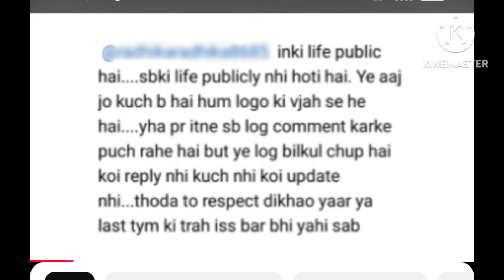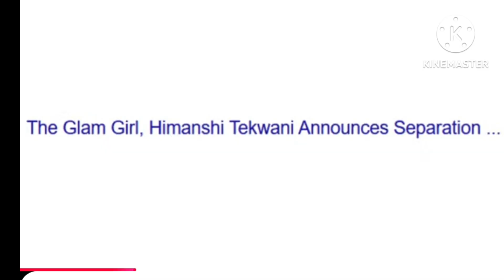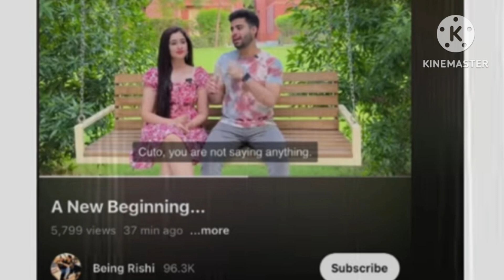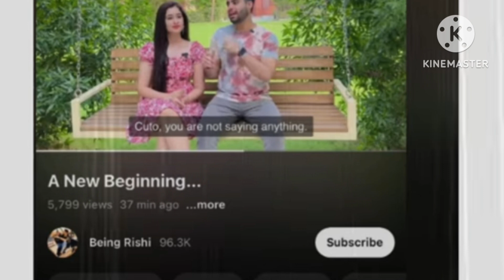Himanshi and Rishi again separate Why ❓ Reason Behind the glam couple Separation